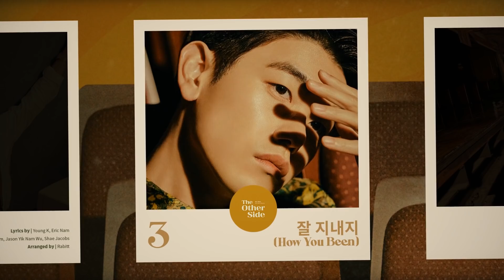에릭남 (Eric Nam) 4th Mini Album [The Other Side] HIGHLIGHT MEDLEY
New Album 'The Other Side' releases on 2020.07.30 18:00 (KST)